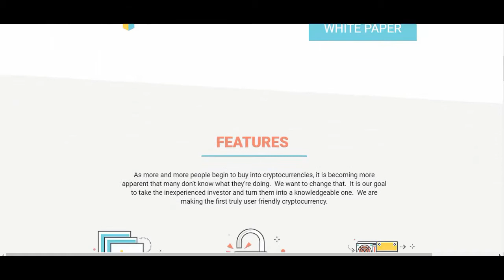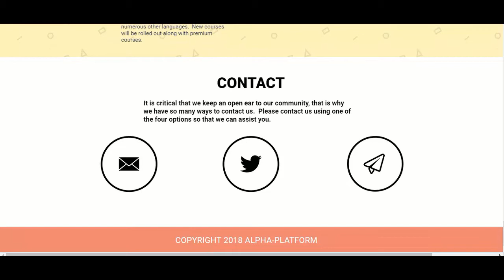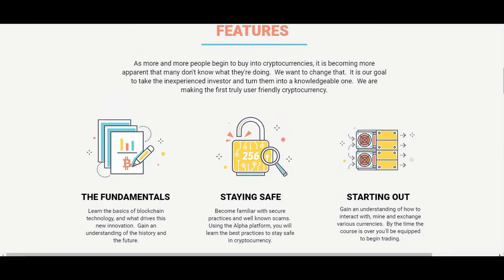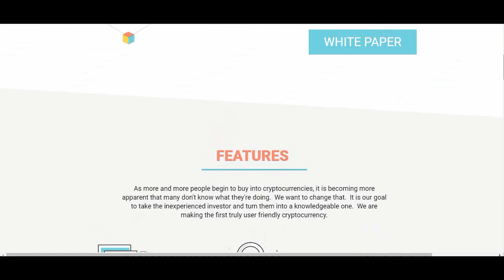ALPHA : Education on the Blockchain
As more and more people begin to buy into cryptocurrencies, it is becoming more apparent that many don't know what they're doing.  We want to change that.  It is our goal to take the inexperienced investor and turn them into a knowledgeable one.  We are making the first truly user friendly cryptocurrency.